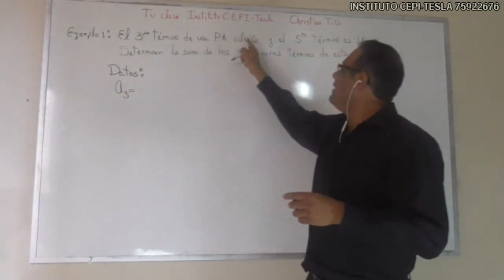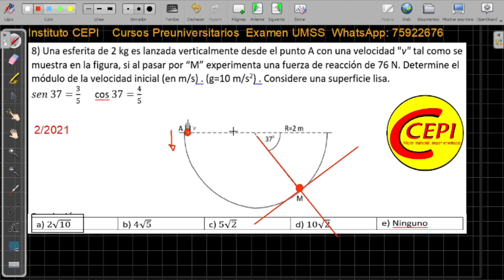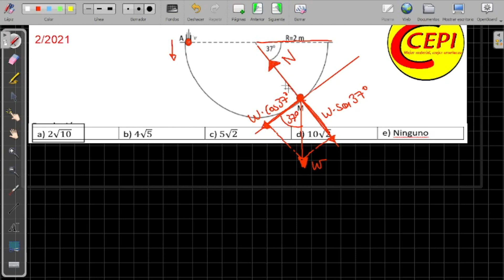Exámen resuelto 2 2021 FÍSICA Tema Conservación de la energía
Exámen resuelto 2 2021 FÍSICA Tema Progresiones